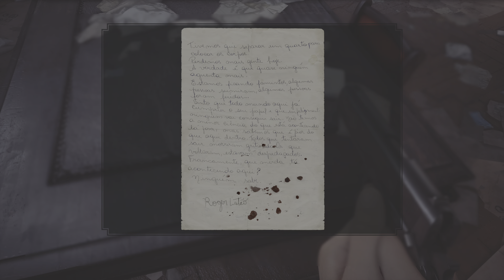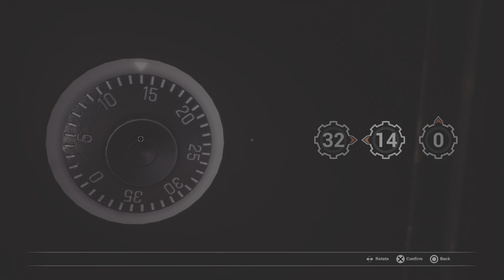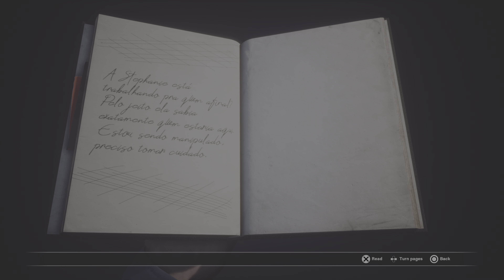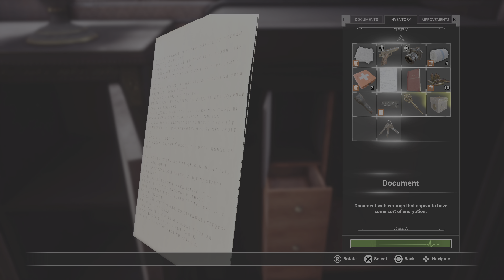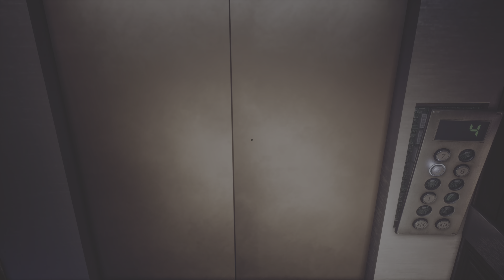Fobia - St. Dinfna Hotel Wandering game play episode part 4 PS5 HDR FULL Game 100 NO Commentary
Fobia - St. Dinfna HoteI Walk through the phases of the episode PS5 4K HDR 120 full game 💯 💯🎮🎮🙇🏼‍♀️🙇🏼‍♀️